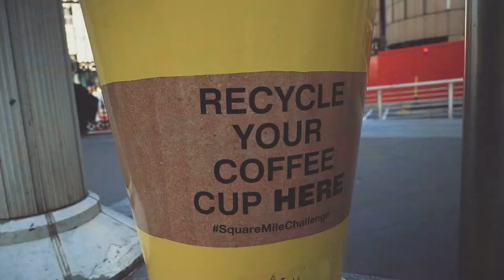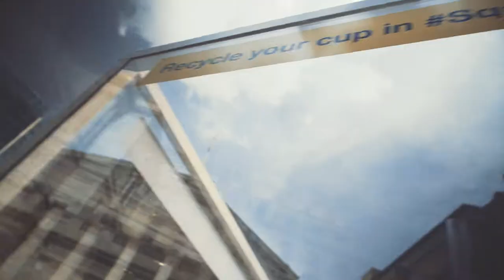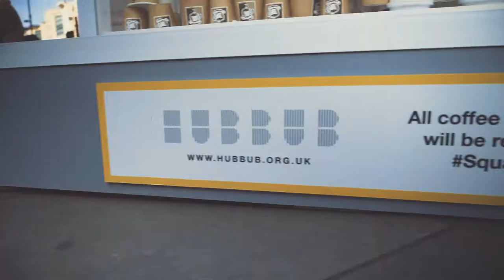Square Mile Challenge - April 2017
The City of London's Square Mile Challenge